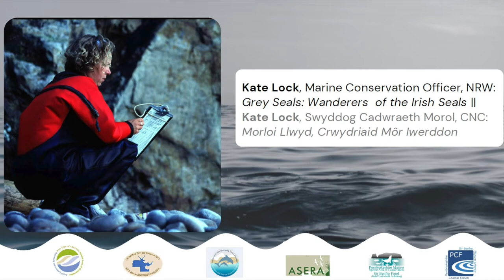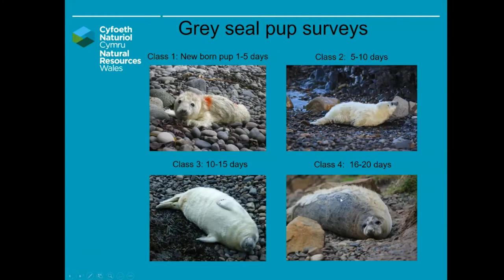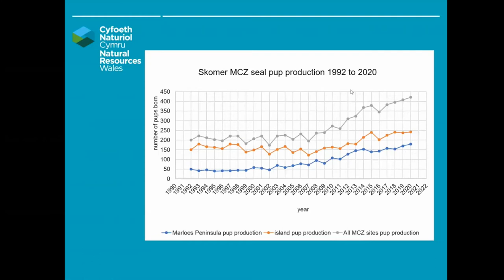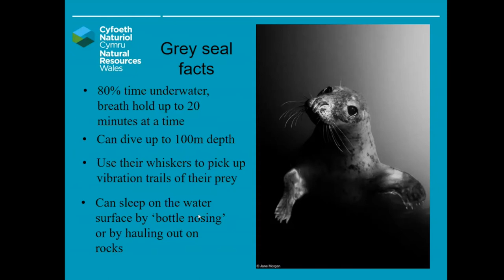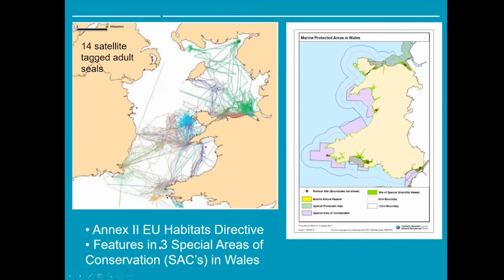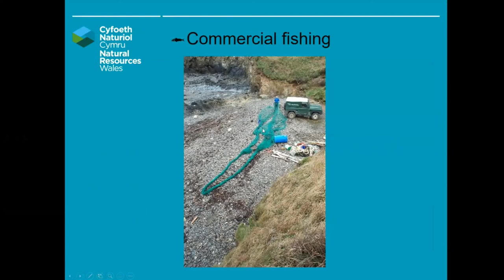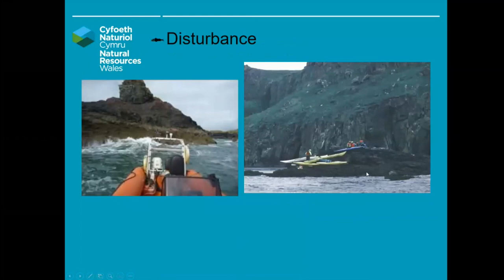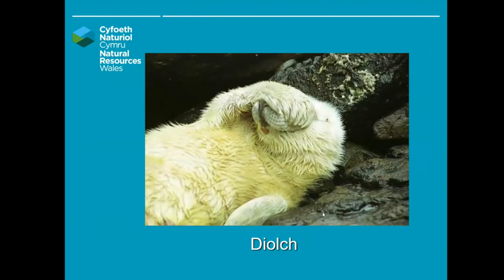Welsh Marine Wildlife|| Bywyd Gwyllt Morol Cymru. Grey Seals Wanderers of the Irish Seals, Kate Lock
Welsh Marine Wildlife || Bywyd Gwyllt Morol Cymru
Recording from Live Webinar || Recordiad o Weminar Byw
Thursday 4th March 2021 || Dydd Iau 4 Mawrth, 2021 19:30 – 21:00

Kate Lock
Marine Conservation Officer, NRW || Swyddog Cadwraeth Morol, CNC

Grey Seals, Wanderers of the Irish Sea || Morloi Llwyd, Crwydriaid Môr Iwerddon

Kate has spent 25 years working for Natural Resources Wales at the Skomer Marine Conservation Zone, where annually she conducts the grey seal surveys alongside long-term diving and seashore monitoring projects.

Don't miss out on Kate's stories of the sea as she shares with us her wealth of experience.
Mae Kate wedi treulio 25 mlynedd yn gweithio i Cyfoeth Naturiol Cymru ym Mharth Cadwraeth Forol Skomer, lle mae'n cynnal yr arolygon morloi llwyd yn flynyddol ochr yn ochr â phrosiectau monitro plymio a glan y môr tymor hir.

Peidiwch â cholli allan ar storïau Kate am y môr wrth iddi rannu gyda ni ei chyfoeth o brofiad.
PCF have been contracted to arrange this on behalf of The Welsh Partnership of Local MPAs* who are taking this work forward via funding from Welsh Government’s MPA Network Management Action Plan.
*The Welsh Partnership of Local Marine Protected Areas (MPAs) was set up in 2006 in order to maximise consistency and complementarity of MPA management, promote collaboration on common issues and to improve communication of relevant information and best practice across Wales. The group is made up of five local MPA partnerships: Pen Llŷn a’r Sarnau Special Area of Conservation (SAC), Cardigan Bay SAC, Pembrokeshire Marine SAC, Carmarthen Bay and Estuaries European Marine Site (EMS), and the Severn Estuary EMS.
Mae PCF wedi cael ei gontractio i drefnu hyn ar ran Partneriaeth Cymru o AGM Lleol* sy'n datblygu'r gwaith hwn drwy gyllid o Gynllun Gweithredu Rheoli Rhwydwaith AGM Llywodraeth Cymru.
*Sefydlodd Partneriaeth Cymru o Ardaloedd Gwarchodedig Morol Lleol (AGM) yn 2006 er mwyn cynyddu cysondeb a chyfatebolrwydd rheolaeth AGM, hyrwyddo cydweithredu ar faterion cyffredin a gwella cyfathrebu ar gyfer gwybodaeth berthnasol ac adfer da ledled Cymru. Mae’r grŵp yn cynnwys pum partneriaeth AGM lleol: Ardal Cadwraeth Arbennig (ACA) Pen Llŷn a’r Sarnau, ACA Bae Ceredigion, ACA Sir Benfro Morol, Safle Morol Ewropeaidd (SMR) Bae Caerfyrddin ac Aberoedd, ac SMR Aber Hafren.